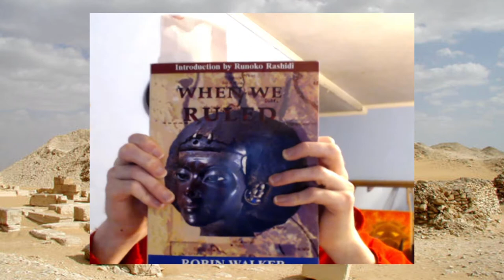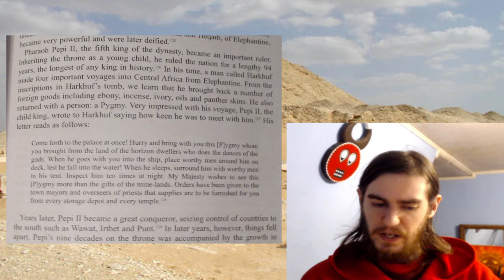When Ancient Egyptians traveled to Central Africa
Egypt has a long history of interaction with the rest of the African continent.
Today we learn about a journey from Upper Egypt to Central Africa, likely the Democratic Republic of the Congo. The adventure was lead by an Egyptian man named Harkhuf who went to central Africa on behalf of the pharaoh Pepi II in order to trade for various goods such as ebony, ivory, panther skins and more. During his travels he met with pygmies and brought one of these pygmies to the pharaoh. The Egyptian pharaoh at this time was a young boy who wished to see a pygmy do what he called the dances of the gods.

The video begins with a quote  and then ends with a discussion of the quote.
I comment on, for example, how the pygmies that were found were likely the Mbuti AKA Bambuti people of the Democratic Republic of the Congo. And also talk about how instead of wanting to see this man do a dance, that what Pepi should be most excited for is the songs that this man can sing.

Ancient Egypt is the most famous civilization on the continent and so, many people love to learn how it may link with other parts of Africa. So, lets look at ancient Africa and see how Egypt was connected to Sub-Saharan Africa.

The video contains photos of pharaoh Pepi II and his mother as well as the pyramid of Pepi II and also images of the Mbuti people.

Photos of the Statue of Queen Ankhnes-meryre II and Her Son, Pepy II are provided by Brooklyn Museum.
Photos of the Mbuti man named Alundo Matope  are provided by  Garry Walsh - Trócaire.